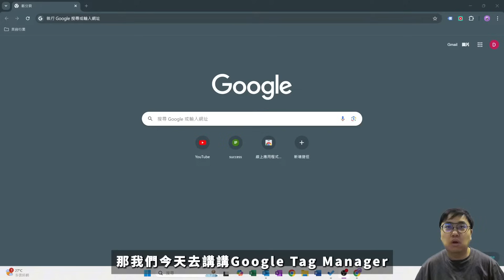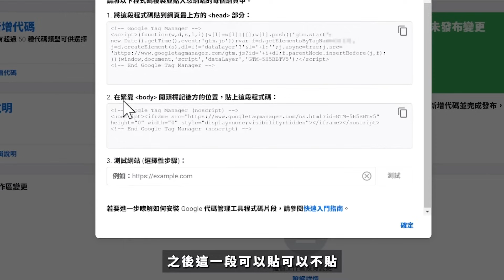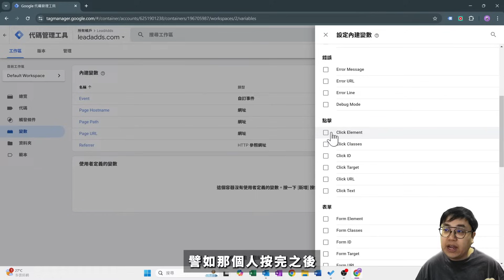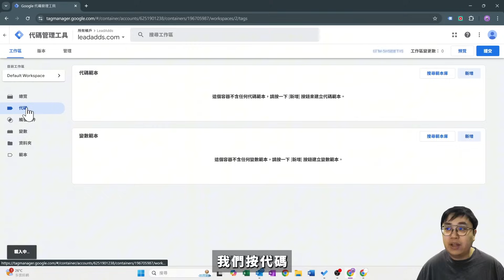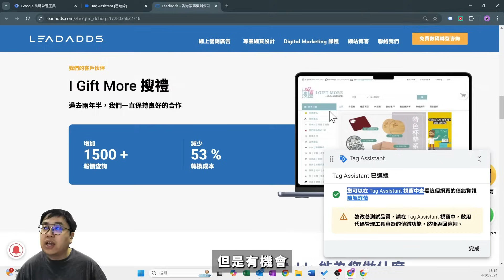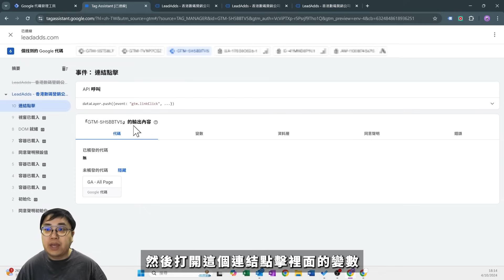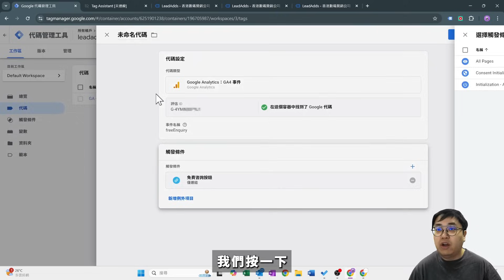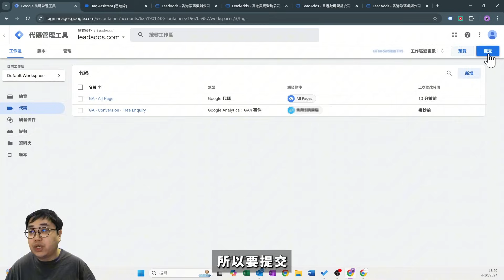13分鐘學會 Google Tag Manager - 廣告代理商都在用的網站追蹤工具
相關文章：
2024 GTM 完整注冊、安裝、Debug 教學